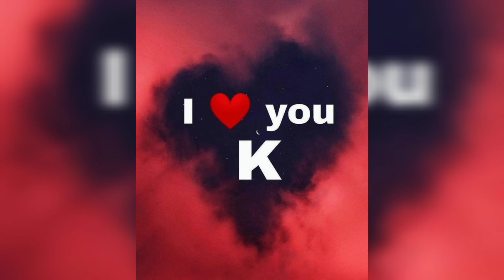K name Dpz | K photo | K letter photo | K name status/pics/images/Dp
Hi Friends , Here you will the best collection of Whatsapp Dp images , Whatsapp Status pictures .
You find Category of Girls whatsapp dp ,Boys Whatsapp dp,sad,life Quotes,Positive Quotes ,Motivational ,attitude pics,A to Z Letters Alphabet Profile Pictures for Whatsapp Dp & Whatsapp Status and other Social Media Profile pics.

K letter
K letter Whatsapp Dp
K Name Dp Pics
K Name Dpz
K Alphabet Wallpaper
K letter dp
K letter dp images
K letter dp photo
K letter dpz
K letter dp pic
K letter dp for whatsapp
K name dp pic
K name dp for whatsapp
K Picture
K letter Whatsapp Dp Images
K Alphabet Whatsapp Dp Pics
K letter image